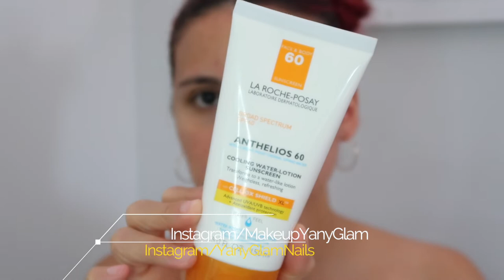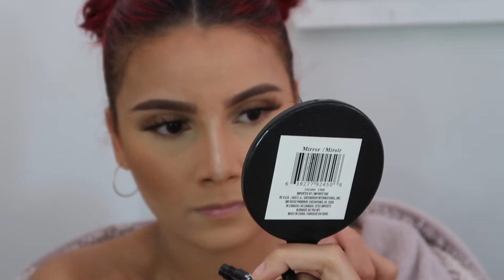No Foundation Makeup Look/ 0 Base de Maquillaje (español)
Camara: Canon70D
Camara Vlog: Canon G7X

XoXo

Category
People & Blogs